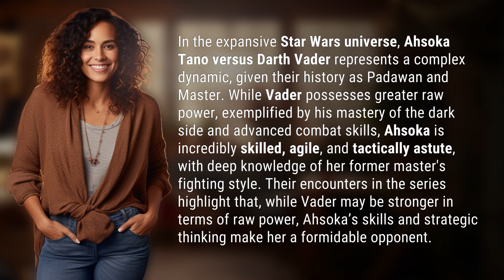Who is stronger Ahsoka vs Vader?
Ahsoka vs Vader: The Ultimate Showdown 👉 The Showdown 👉 Witness the epic battle between Ahsoka Tano and Darth Vader, where strength meets skill in a clash of titans. Who will emerge victorious in this intense duel of Padawan versus Master?

Laura S. Harris (2024, April 19.) Who is stronger Ahsoka vs Vader?
    🌐 AskAbout.video